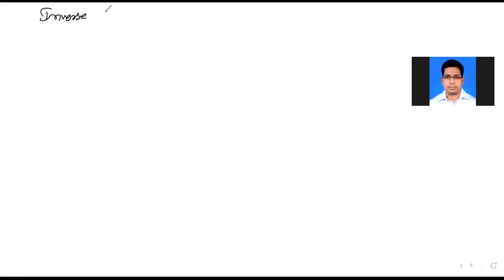Laplace Transform of some basic functions|Step Ramp..|Transform impedance of Network elements